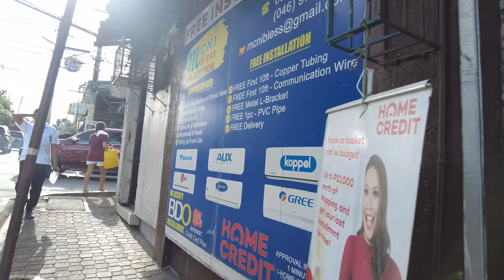Dasma Bayan Busy Street | Dasmarinas Cavite | Walking Tour | Philippines [4k]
Let's have a walk in the Bayan of Dasmarinas Cavite.  The purpose of this video is for the viewers to have a glimpse and witness the real life of the location.  This video is also created for our Kababayan abroad and those who are far away from their homeland and are homesick. This is also created for the viewers who are curious about the community. We hope that this video would be useful and will add value for the viewers :)

Destination: Dasma Bayan
Month/Year: November 2022
Time: Afternoon